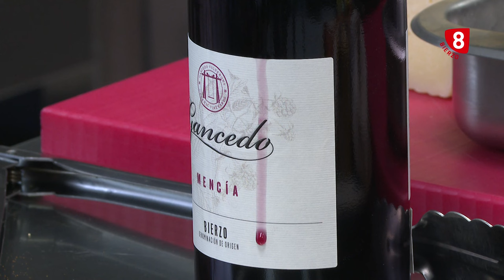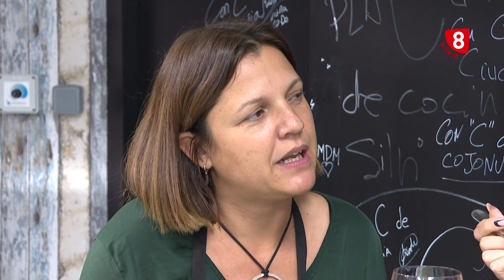Con C de Cocina - Yasodhara López, 31 Octubre 2023